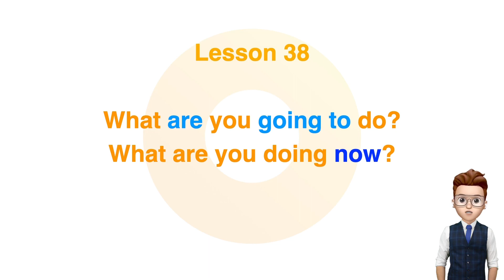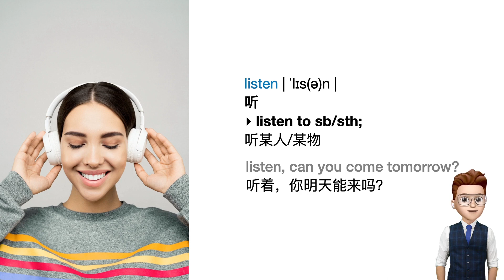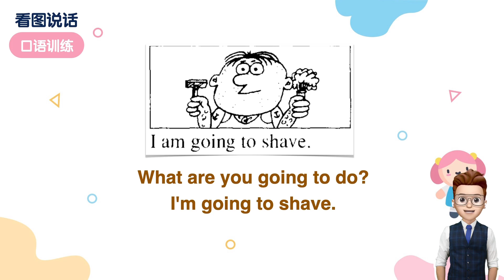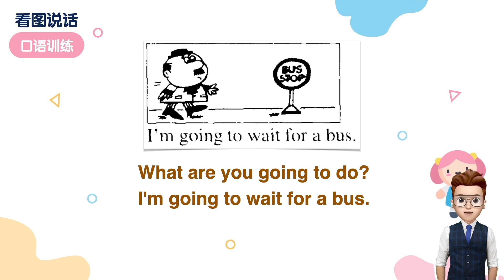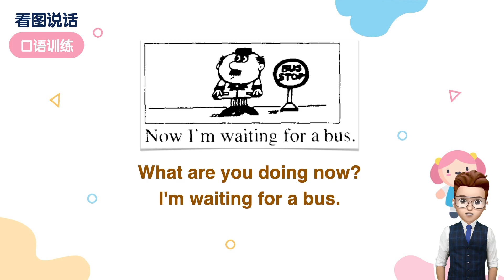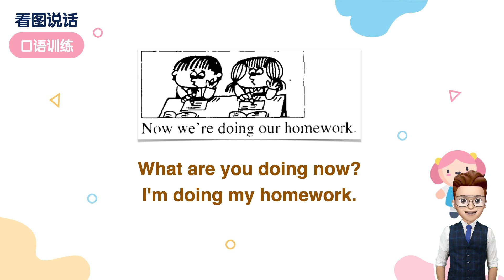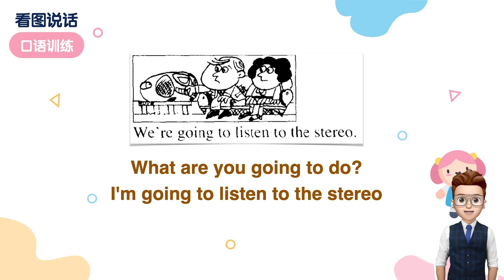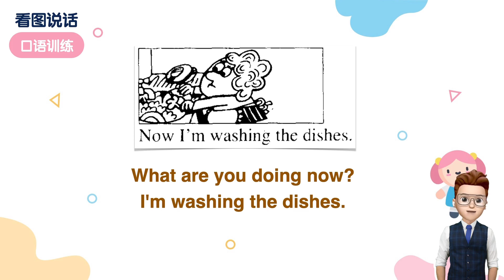抖音frank老师 新概念英语第一册：038—L38将来时和进行时大练习